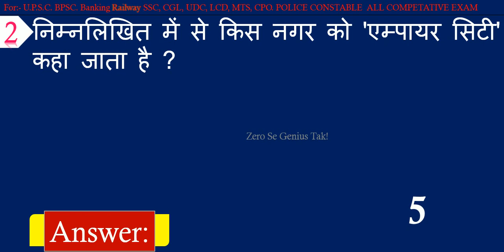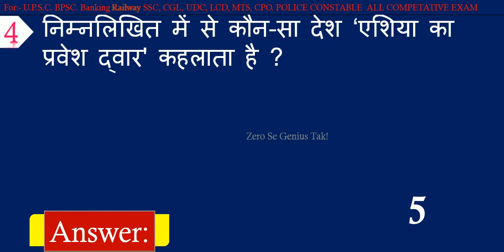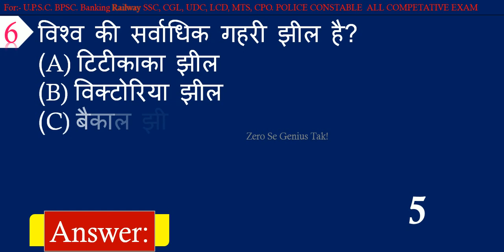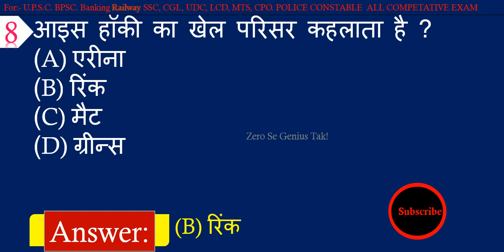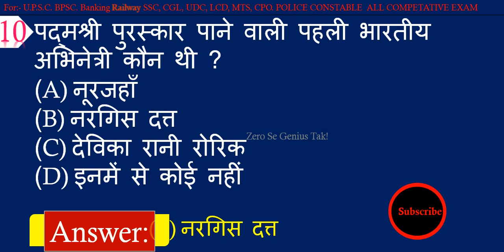Gk | General knowledge | Important gk questions and answers for competitive exams | Quiz Test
Here is the most important General Knowledge Question and Answer For Competitive Exams.